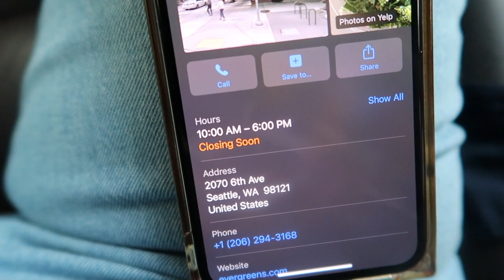WEEKLY VLOG | SHOP WITH ME AT ZARA + HANGING WITH FRIENDS + SKIN UPDATE | Mo'Beauty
We back with another vlog and it's long this time! I feel like this blog was actually...interesting LMAO. Weekly vlogs? Let ya girl know!

XOXO,
Mo